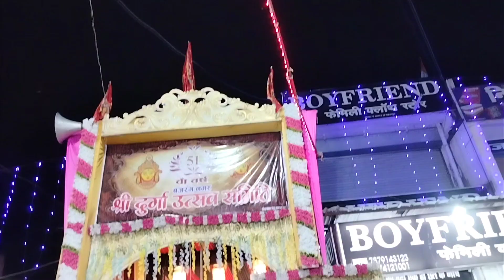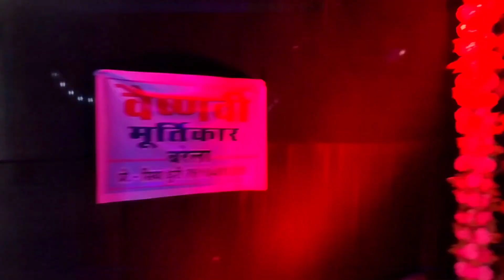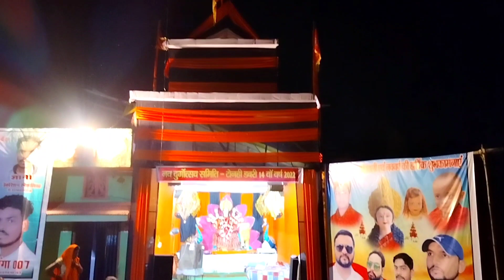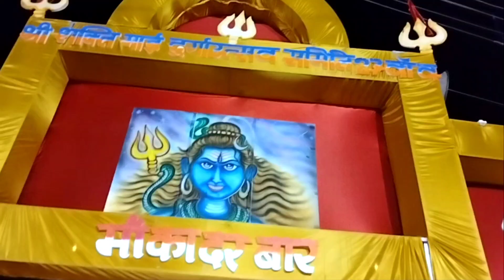Top 10 दुर्गा पंडाल तखतपुर ।। दुर्गा पंडाल तखतपुर 2022 ।। DINESH DHURI ।।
Top 10 दुर्गा पंडाल तखतपुर ।। दुर्गा पंडाल तखतपुर ।। DINESH DHURI ।।

Durga Pandal Bilaspur Durga Pandal mungeli Durga Durga Pandal Raipur Durga Pandal Durga Pandal mungeli Durga Pandal lormi
durga pandal bhilai
durga pandal ratanpur

Durga Pandal Bilaspur Durga Pandal 2022 mungeli Durga Durga Pandal Raipur 2022 Durga Pandal Durga Pandal mungeli 2022 Durga Pandal lormi 2022
durga pandal bhilai 2022
durga pandal ratanpur 2022

हमारे Vlog वीडियो को देखने के लिए बहुत-बहुत धन्यवाद।।।।।। 🙏🏻🙏🏻🙏🏻♥️♥️♥️♥️